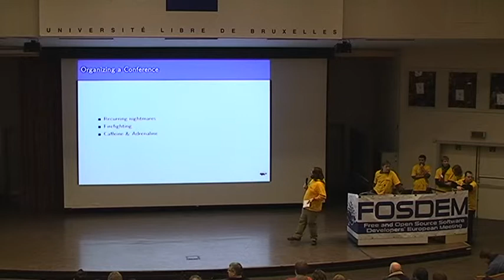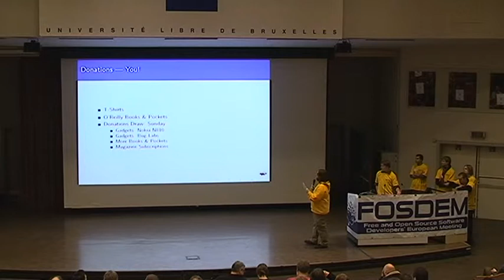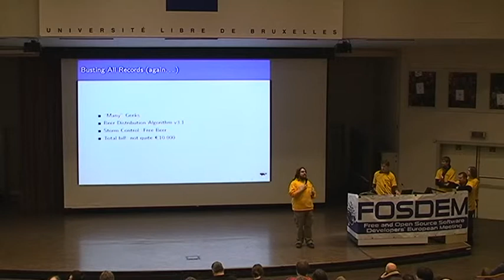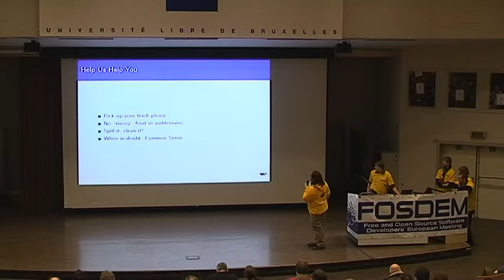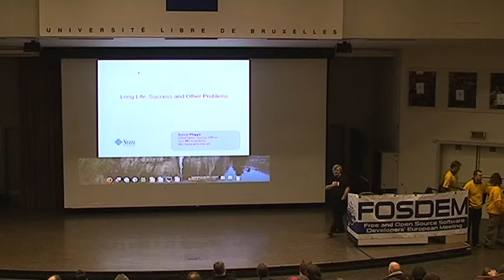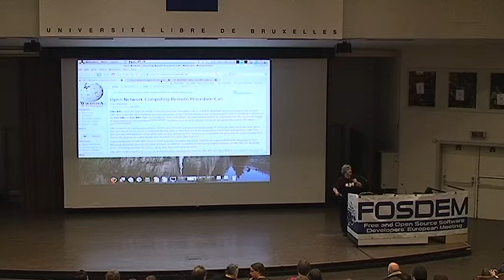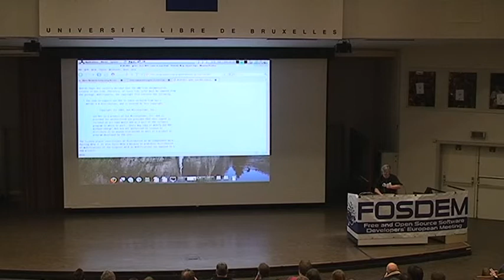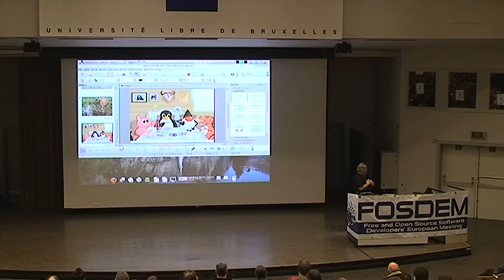FOSDEM 2009 Welcome